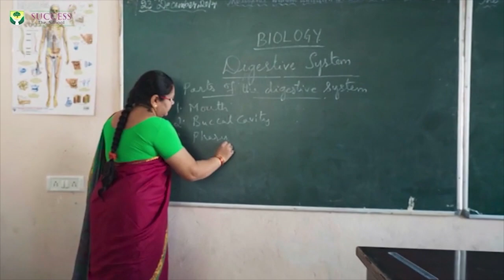Duty Anjam Detey Huway Shaheed ASI Mahipal Reddy Ki Qaumi Aizaz Ke Saath Akhri Rusumaath | IND Today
Duty Anjam Detey Huway Shaheed ASI Mahipal Reddy Ki Qaumi Aizaz Ke Saath Akhri Rusumaath | IND Today | 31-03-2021